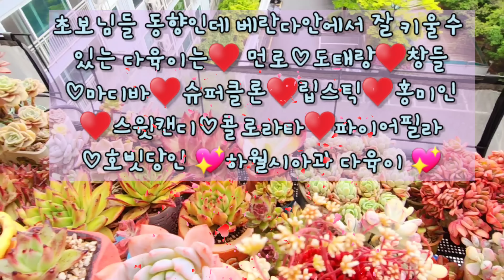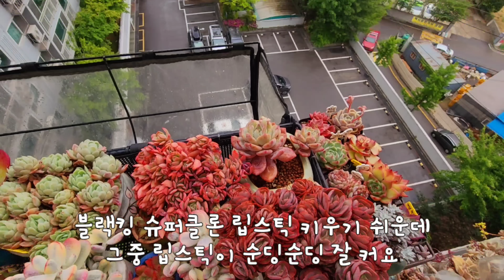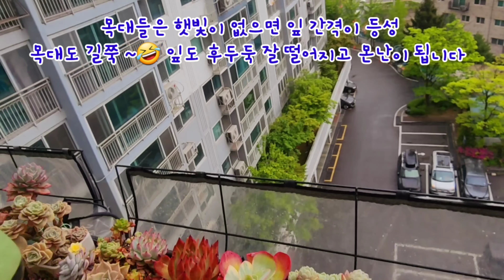햇빛이 부족한 곳 추천하는 다육이 ☆짱짱하게 금세 다져지게 키우는 방법☆